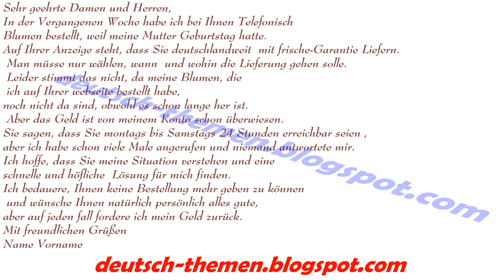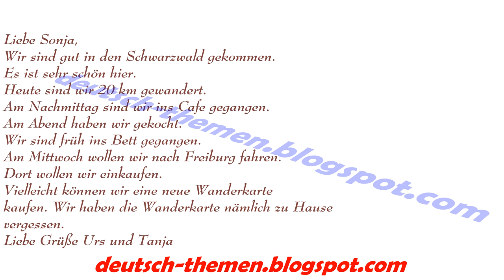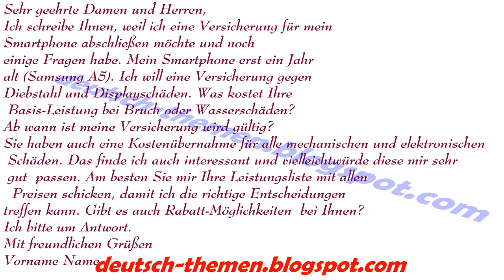3 neue B2 Telc Briefe Beispiele